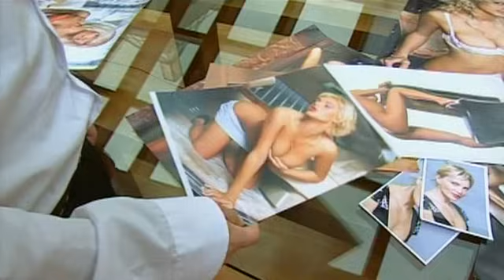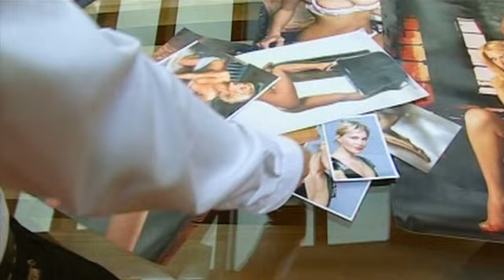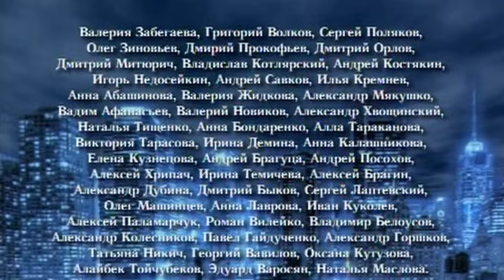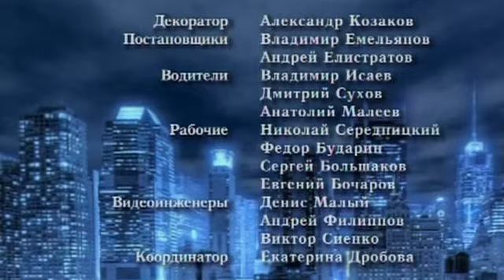Город соблазнов 13 серия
На усовершенствование канала: 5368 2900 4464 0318 (банковская карта) Это история о тех, кто решил покорить Москву или умереть. Чем и кем они готовы поступиться для достижения своей цели?Маша Светлова мечтает уехать из Владивостока в Москву и сделать карьеру актрисы. Ее возлюбленный, Влад крадет крупную сумму у бандитов, чтобы помочь ей осуществить мечту. Но Маша вынуждена бежать из города одна. Она отправляется в Москву в ожидании, что Влад с деньгами приедет следомПермяк Ник Громов талантливый артист балета и... игрок казино. Получив приглашение танцевать в Большом театре, он едет из своего родного города в столицу. Это даёт ему возможность избежать оплаты карточных долгов и шанс заработать денег на лечение больной сестры...Настя Гончарова - «Принцесса Петербурга», но мечтает о большем. Родители отдают последние деньги на ее учебу в престижном московском модельном агентстве. Настя надеется не только сделать карьеру супермодели, но и скрыться от преследующего ее настойчивого поклонника по кличке «Паровоз» - наемного убийцы и члена бандитской группировки.Волею судеб, герои, приехавшие в столицу из разных концов страны, оказываются в одной квартире в центре Москвы. Все трое ищут способы остаться в столице и мечтают о признании и любви. Они полны надежд и еще не подозревают, что скрывается за внешним блеском столицы...